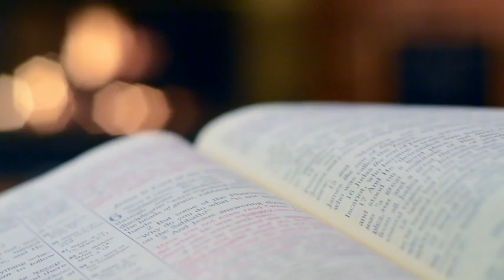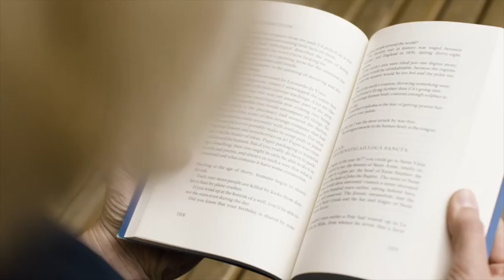El Podcast de Luiki Wiki - Ep. 1 - Cómo la comedia cambió mi vida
Bienvenidos a este primer episodio. Hoy conté la historia de cómo me di cuenta que necesitaba cambiar mi vida, y les comparto una serie de preguntas que me ayudaron a encontrarle sentido y propósito a mi vida. Espero que sea muy útil para ti también. La segunda mitad la dediqué a contestar preguntas que me mandaron por Instagram para incluir en este primer episodio, gracias a todos los que mandaron sus preguntas.

Si les gusta mi contenido los invito a comprarme un taco virtual para apoyar este proyecto.

El libro que mencioné se llama "Do It Scared" de Ruth Soukup por si quieren buscarlo.

Para mas contenido no olvides subscribirte a mi canal. Éxito a todos!